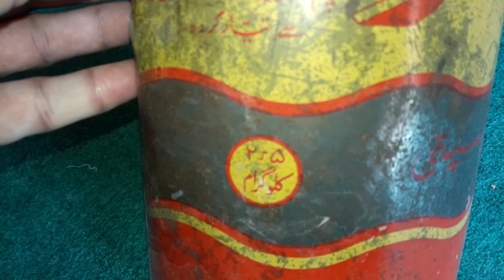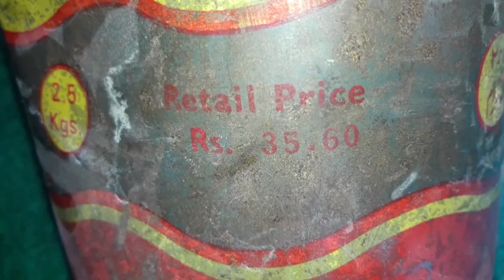Pakistan 40 Years ago |2.5Kg ghee Rs 35.60